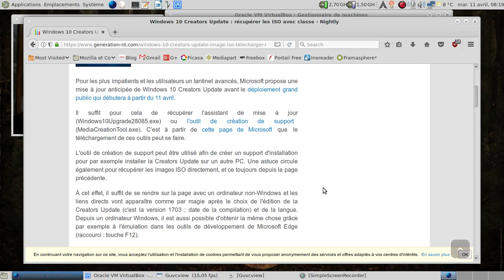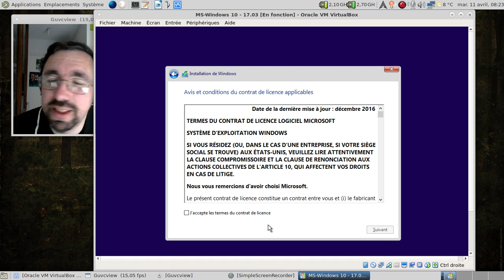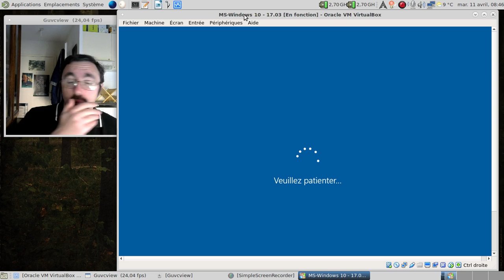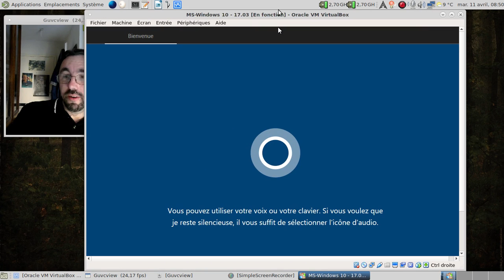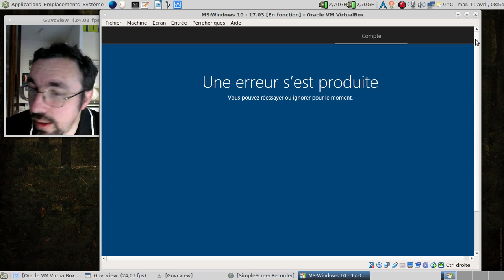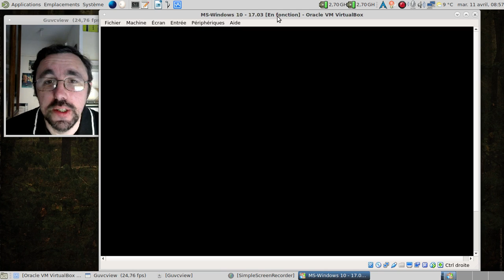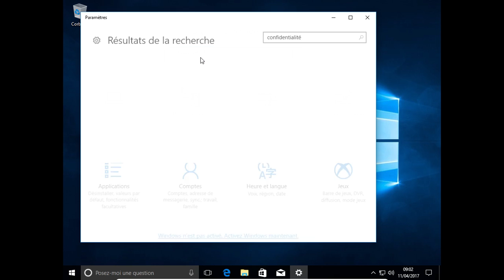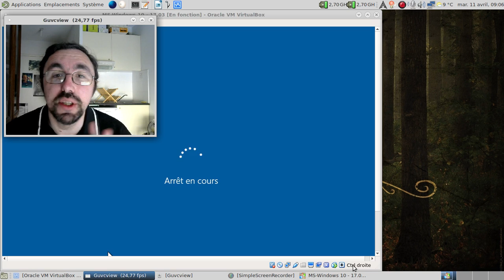MS-Windows 10 - 17.03 alias Creator Update... Ça donne quoi au premier abord ?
L'album dont je parle pour meubler l'attente avant le lancement de la configuration du système

Horodatage :

01:18 : allons sur le site de Generation-NT
01:44 : lancement de la machine virtuelle
03:04 : écran d'accueil de l'installateur
04:14 : insérez votre licence d'utilisation...
04:23 : le choix de l'installation à faire
04:51 : ah, les CLUFs
05:05 : enfin le début de l'installation
05:28 : mise en pause de la vidéo
05:29 : 20 minutes plus tard, au moment de la partie post-installation
07:17 : saloperie de printemps...
09:50 : meublons l'attente avec un peu de musique
10:55 : enfin, on passe à la configuration !
11:15 : ta bouche, Cortana !
11:55 : choix de la langue, du clavier...
12:37 : un peu de culture humoristique des années 1980 ?
13:11 : des mises à jour, le jour même de la sortie ?!
14:00 : création du compte utilisateur en mode hors ligne :)
14:44 : chassez le naturel... :D
15:33 : oups...
16:02 : je ne suis pas sur un teléphone portable !
16:22 : oh, le joli panneau.
16:40 : les promesses n'engagent que les personnes qui y croient...
17:20 : fin de l'installation
17:44 : encore une fois, les promesses de Microsoft, hein...
19:09 : deuxième mise en pause de la vidéo
19:10 : 2 minutes plus tard, MS-Windows 10 nous accueille
19:42 : essayons de nous y retrouver dans le bazar qu'est le panneau de paramètres de MS-Windows 10...
20:01 : tiens, un MS-Windows 10 17.03 alias Creator Update :)
20:11 : des notifications qui font penser à celle des tablettes et des portables...
24:55 : conclusion